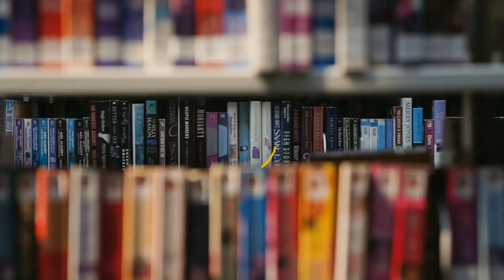Let's Talk MM Romance! [CC]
I felt like chatting with you about my love for MM romance books! Can you give them a chance? Come and chat with me :)

Discuss below:
What are your favorite MM romances?
Why do you read MM romance?
I really want to know!

I Knew Him by Abigail De Niverville

Top Shelf/ Cold Pressed by Allison Temple

Beauregard and The Beast by Evie Drae

You Make Me Curious by Jamie C. Laina

A Granted Wish by Lily Michaels

Playing Around by Suzanne Clay